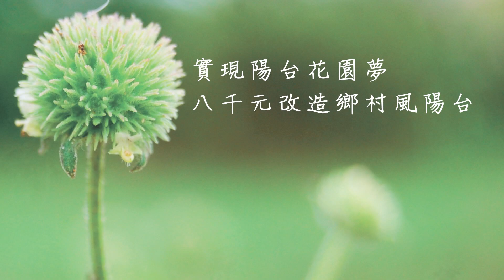打造自然雜貨風格陽台小花園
8000元就能打造一個優雅的鄉村風格小花園，
只要選對適當元素，搭配季節花草，
跟著老師的示範一起進行，簡單快速就能完成喔